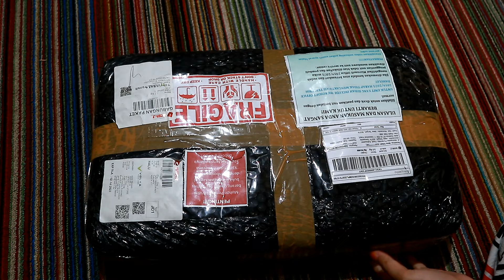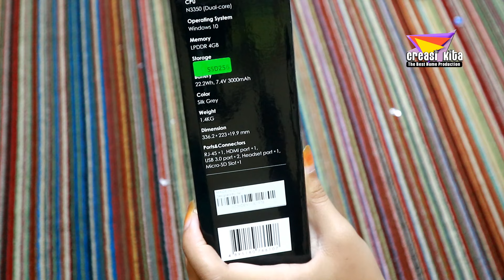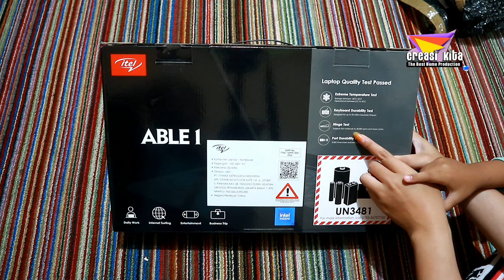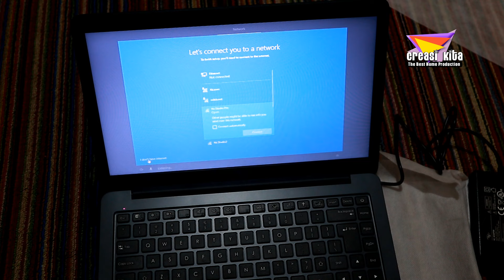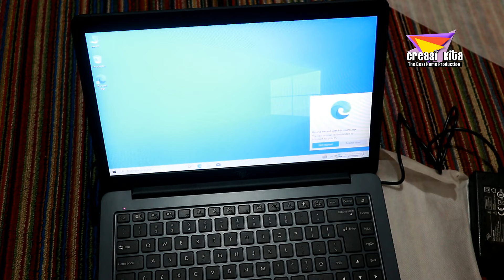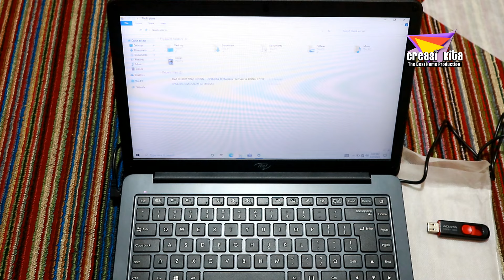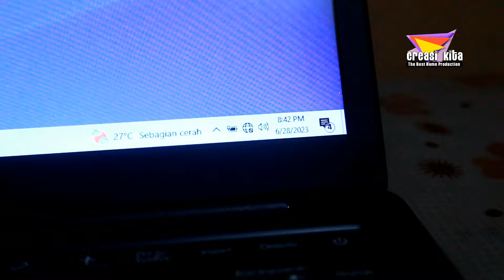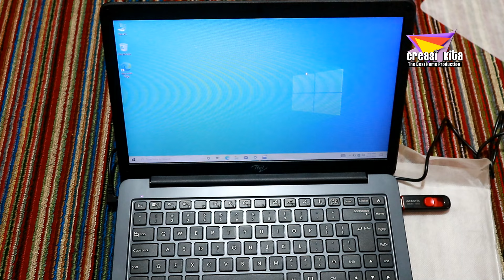Laptop paling Murah Sejagat | Itel Able 1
Kreasi Kita,
cek toko pembelianya di official storenya langsung